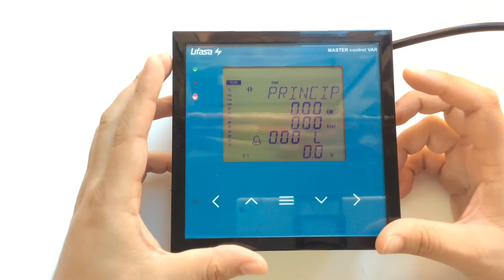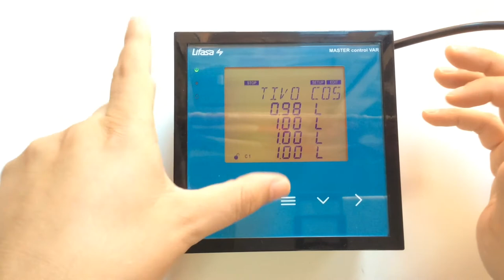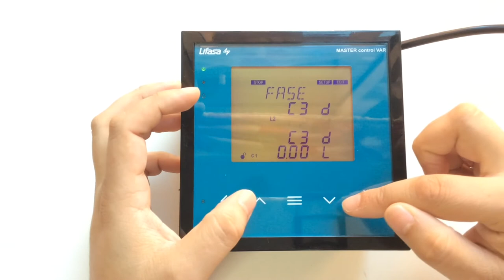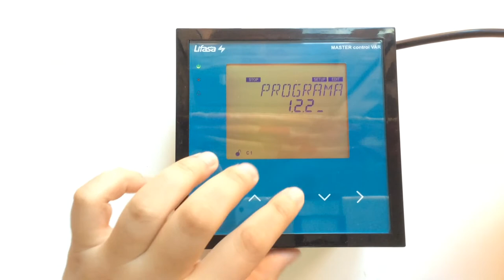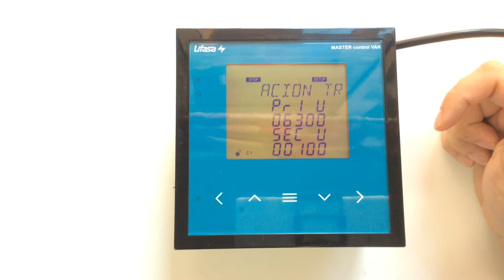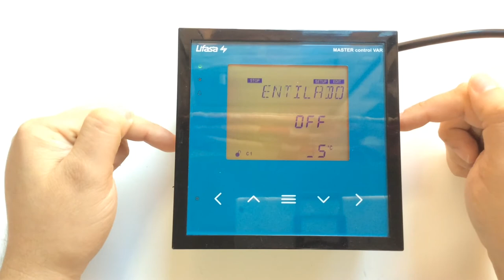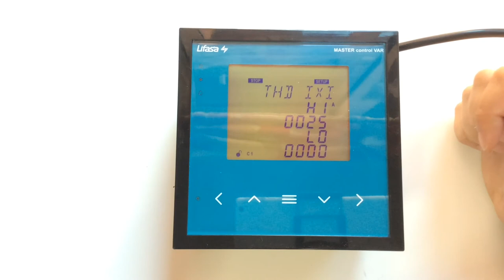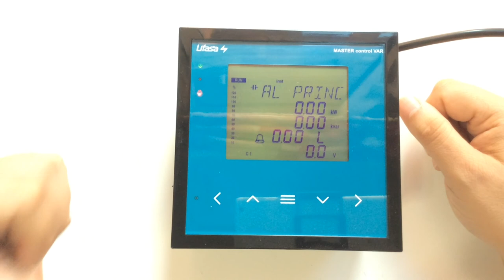📌 Regulador MASTER control VAR [Lifasa]: programación MANUAL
En este vídeo veremos los pasos a seguir para la programación o configuración del regulador de energía reactiva MASTER control VAR 6 y MASTER control VAR 12 de la marca LIFASA de forma manual

*** PREGUNTAS/COMENTARIOS ***

*** CONECTA ***